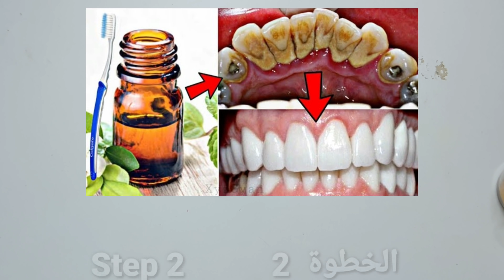ثلاث خلطات طبيعية | تبييض الأسنان بيضاء ولامعة مثل اللؤلؤ ، هذه الوصفة / العلاج في المنزل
ثلاث خلطات طبيعية ، تبييض الأسنان بيضاء ولامعة مثل اللؤلؤ ، هذه الوصفة / العلاج في المنزل | علاج سحري من أول استخدام ، احصل على أسنان بيضاء مثلاثة اللؤلؤ بشكل دائم مكونات لهذا العلاج سكنجبير الليمون الملح
wasfa_mojaraba#وصفة_مجربة#